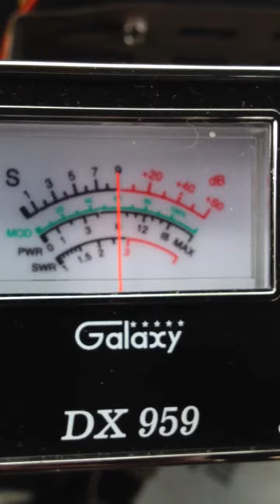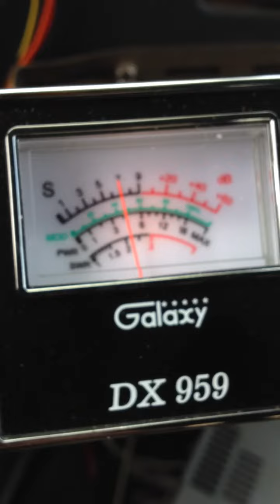Little green man Albuquerque New Mexico & Mr. Rebel Caspi C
Two big stations get it on down !